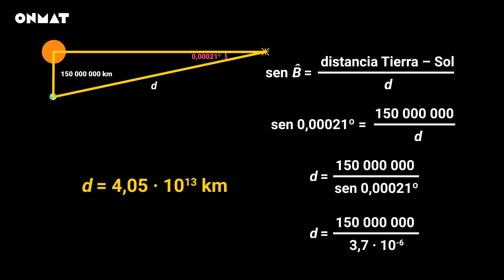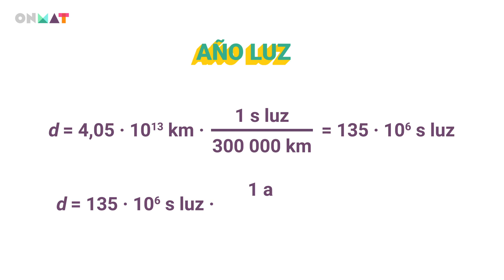Las aplicaciones de la trigonometría en Secundaria (AC) - Vídeos de matemáticas 4.º ESO / ONMAT 4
Explicación de las aplicaciones de la trigonometría para alumnos de 4.º de ESO para matemáticas académicas. Pertenece al Step "Las aplicaciones de la trigonometría" (AC) de 4.º de ESO del programa de matemáticas ONMAT. Descubre más sobre ONMAT

ONMAT es un programa de matemáticas para la etapa de Educación Secundaria Obligatoria cuya meta es que el alumno desarrolle de manera autónoma su itinerario de aprendizaje. Tiene el objetivo de fomentar la motivación y la adquisición del pensamiento matemático y pone la tecnología al servicio de la pedagogía para facilitar tanto el aprendizaje del alumno como la tarea docente.

Descubre cómo puede ayudarte ONMAT en tu tarea docente y visita el vídeo tour para conocer nuestra plataforma